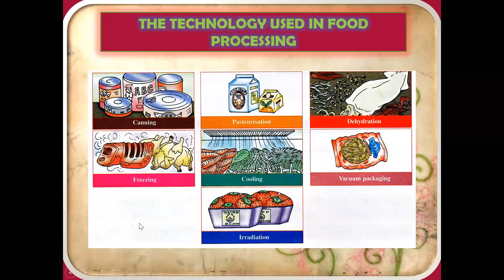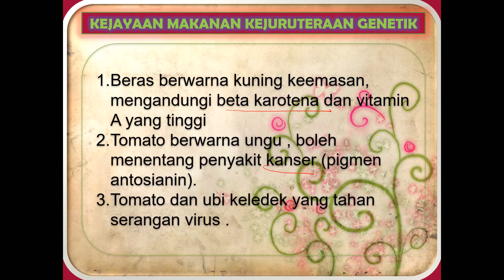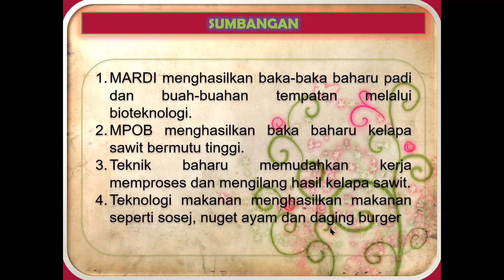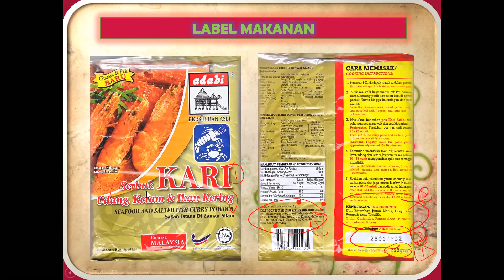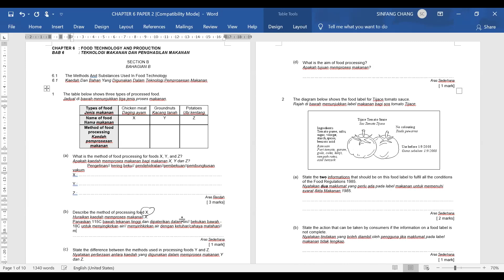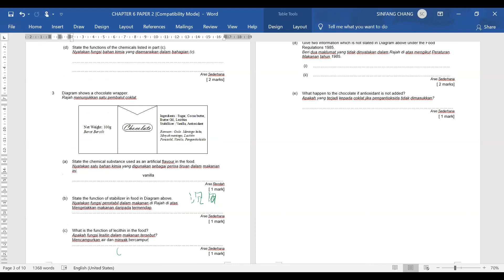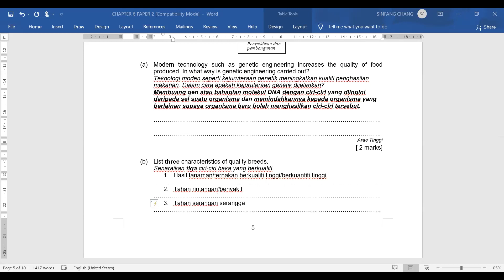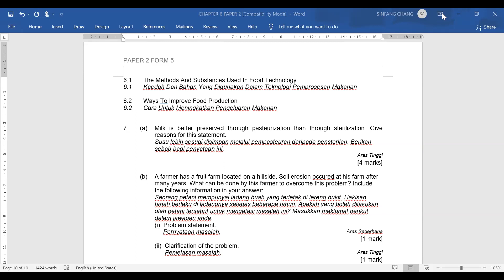food tech part 2